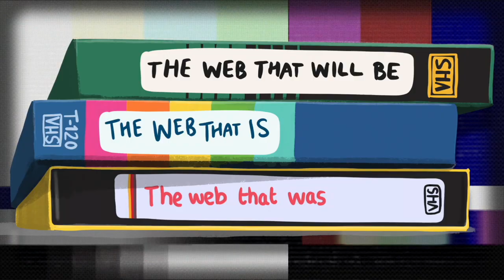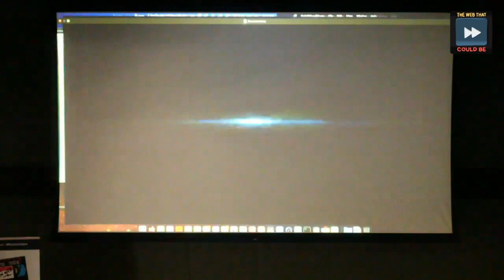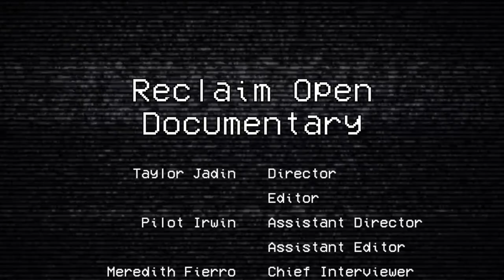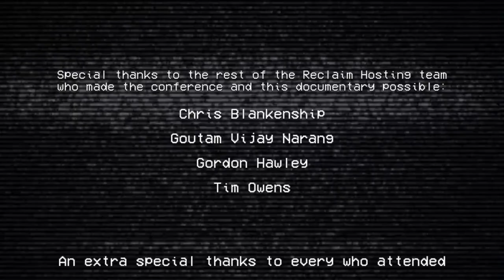Reclaim Open Documentary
As Reclaim Hosting welcomes its 10th year, we’ve been doing a lot of reflecting on the principles that got us here. Namely, the open web. The Reclaim Open conference is all about that concept, and we want to capture it in as many meaningful and lasting ways as possible. We don’t want this documentary to only capture Reclaim’s thoughts on the open web, but to invite and include the amazing community joining us here to document their own perspectives and stories about this topic.